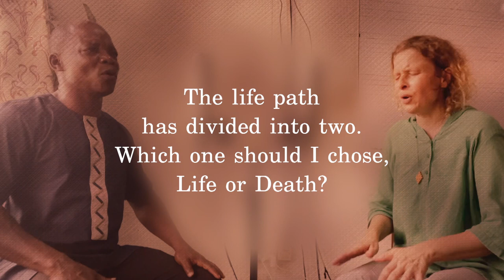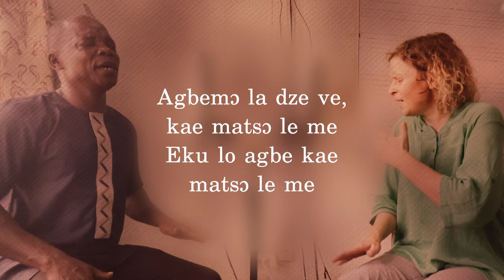Ɔfa ye va se nublanui nya (Eʋe folk song from Ghana)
Trad folk song in Eʋe, from Volta Region, Ghana

Sung by
Albert Dzah
Eva Kunda Neidek (Daavi Eva)